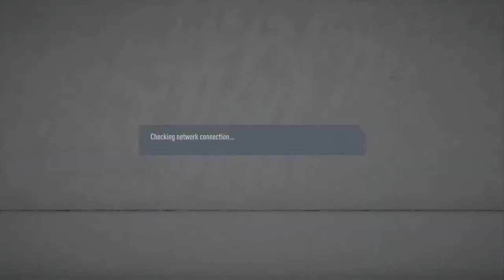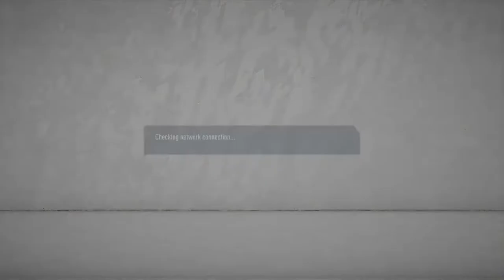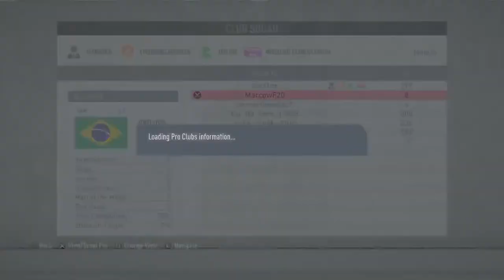FENACEN 2020 LIVE